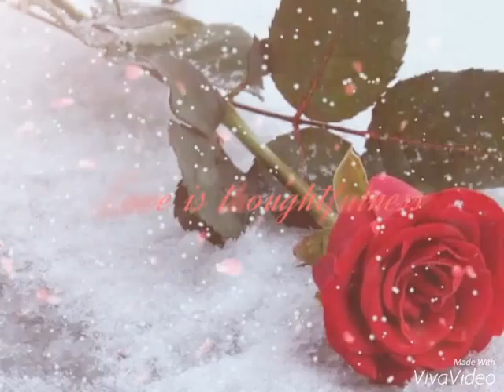Ataycikk ve denzzschik